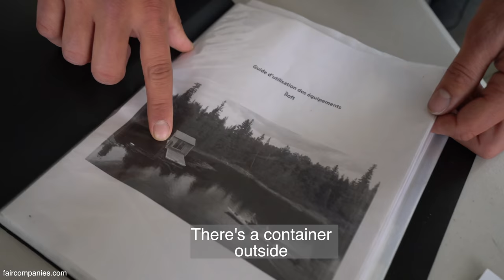Tiny boat home packs sunroom & dock on remote kayakers' lake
To reach the Iloft floating cabin, you drive five hours north from Montreal to Quebec's third-largest lake and then kayak 45 minutes along Lake Saint-Jean to finally arrive in an uninhabited bay to climb aboard the buoyant greenhouse tiny house.

When we left Montreal mid-day on a summer Saturday, we had no idea that we had a kayak trip ahead of us, so when we arrived at the lakeshore at sundown, we had to hurry through our kayaking lesson and safety instructions.

With a storm approaching, we went as fast as our novice skills would take us, but it was still a good hour before we approached the bay and the blinking light of the amphibious shelter. With a butane camping stove, we cooked up a quick dinner, blew up an air mattress (the cabin sleeps 2 and we were five), and settled in for the night. We awoke to rain hitting the plastic roof and huge views of our private bay.

The Iloft is really more of a floating greenhouse: over a third of the structure is a transparent dome that warms the structure quickly with the sun's rays. The kitchen includes the stove, ample potable water, and cookware and the outside porch houses an outhouse with composting toilet and a barrel to dump gray water.

The large dock that extends from the home is a perfect fit for two kayaks (we had to park three) and the only way off the Iloft is by kayak. There are no roads nor even paths through the surrounding forest. Hugues Ouellet from Equinox Adventure, the company that hosts the stays, explained to me that they don't own any land or water rights because the cabin is floating (on water in summer and the Igloft on ice in winter) it's outside any formal jurisdiction.

The Innu, the First Nation people who used to spend their warm season here, called the lake Piékouagami, meaning shallow lake.

For us, the off-grid adventure was a chance to get off the highway and slow down to a rhythm not driven by automobiles or even sidewalks. We spent the rainy early morning playing cards and sunny mid-day kayaking to other uninhabited islands.